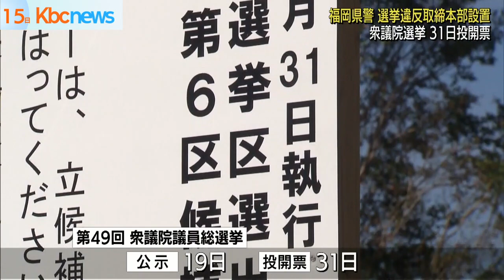福岡県警が衆院選の選挙違反取締本部を設置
今月３１日投開票の衆議院選挙に向け、福岡県警が選挙違反取締本部を設置しました。

福岡県警本部の捜査二課には、１５日午前、選挙違反取締本部の看板が掲げられました。

取締本部は、福岡県内３５の全ての警察署に設置され、野村護本部長以下、７６５３人態勢で取り締まりにあたります。

県警によりますと、前回の衆議院選挙では摘発はなかったものの、文書掲示違反など１４５件の警告が出されました。

今回は去年７月から１４日までに、立候補予定者のポスターの設置などに対して、２５件の警告が出されています。

衆議院選挙は今月１９日公示、３１日に投開票で、県警は「不偏不党・厳正公平な違反取り締まりに努める」としています。